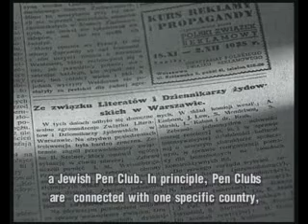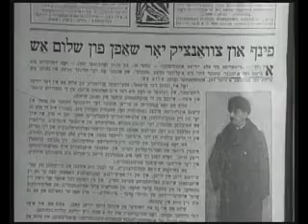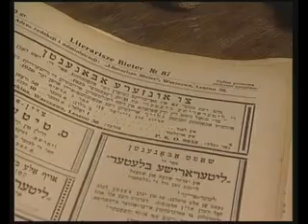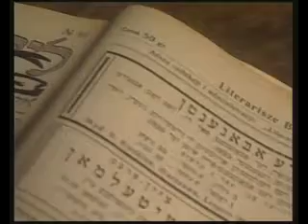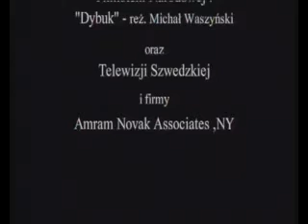Warszawa Pejzaż z Singerem - Ojczyzna jidysz (Warsaw Landscape with Singer) cz.2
Część pierwsza przypomina dzieciństwo i młodość Singera oraz jego narodziny jako pisarza. Przy tej okazji realizatorzy pokazują wielki ruch intelektualno-społeczny Żydów, wyrosły z powstałego pod koniec XIX wieku prądu żydowskiej emancypacji. Ruch ten opierając się na języku jidisz stworzył w dwudziestoleciu międzywojennym niepowtarzalną świecką kulturę polskich Żydów rozwijającą się w czterech centrach rywalizujących ze sobą o palmę pierwszeństwa: Łodzi, Wilnie, Warszawie i Krakowie. Ostatecznie najwyższą rangę zyskała Warszawa, w której tuż przed II wojną światową co trzeci mieszkaniec był Żydem. Izaak Beshevis Singer - syn rabina Pikasa Mendla i Batscheby - urodził się w 1904 roku w Leoncinie, w rodzinie związanej z Polską od 600 lat. Miał troje rodzeństwa. Ogromny wpływ na ukształtowanie osobowości małego Izaaka wywarła starsza od niego o 13 lat, cierpiąca na padaczkę siostra Hindałe Ester oraz starszy o 10 lat brat Izrael Joszua. Z Leoncina rodzina Singerów przeniosła się do Radzymina, a potem do Warszawy, w której Izaak przeżył 20 lat, by z niej w 1935 roku wyjechać do Ameryki. Przyszły pisarz już jako mały chłopiec odznaczał się wyjątkową pamięcią, co doskonale widać na kartach jego powieści, na które przeniósł drobiazgowo odtworzony obraz życia polskiego żydostwa. W Warszawie znalazł doskonałe warunki do rozwoju. Mieszkał na ul. Krochmalnej, w w części miasta, w której skupili się przede wszystkim Żydzi. Tam rozwijali swoją literaturę, prasę, szkoły, kinematografię i sport. Tam, przy ul. Tłomackie 13 - w jedynym ocalałym do dziś z tamtego okresu budynku - mieścił się klub dziennikarzy i pisarzy żydowskich, w którym Singer często bywał, i żydowski oddział Pen Klubu: ewenememt na skale europejską. Tam rozwijała się też żydowska myśl polityczna: działali socjaliści, komuniści i syjoniści. O życiu pisarza autorzy filmu opowiadają w fabularyzowanych scenach będących inscenizacją fragmentów powieści Singera "Miłość i wygnanie" w wykonaniu sopockiego Teatru Atelier im. Agnieszki Osieckiej. O życiu, kulturze i zagładzie polskich Żydów mówią przed kamerą: prof. Jerzy Tomaszewski z UW, prof. Michael C. Steinlauf z Institute for Jewisch Research, prof. David N. Miller z The Ohio Statet Uniwersity, autorka biografii Singera Janett Hadda, prof. David G. Roskies z The Jewish Theological Seminary i pisarz MordechajTsanin z Tel Awiwu, przyjaciel Singera.